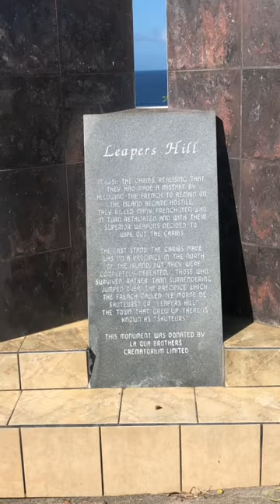Visiting Leapers Hill in Sauteurs Grenada 🇬🇩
We visited Leapers Hills (Caribs Leap) in Sautéurs Grenada. This is a solemn place as this was the location that the indigenous people of Grenada Leapt to their death to avoid been taken by the French colonial forces.

So while you enjoy watching the view, remember those who came before us and was forced to make a horrific decision at the hands of their oppressors & was willing to fight to the death for their freedom.

––Music Credits
ATOM | Afrobeat Library | Music For Content Creators | Afrobeat | No Copyright

 • ATOM | Afrobeat L...

 • ATOM | Afrobeat L...

———oebh